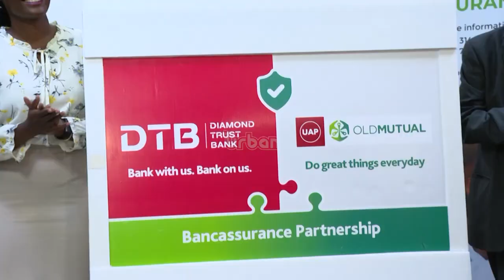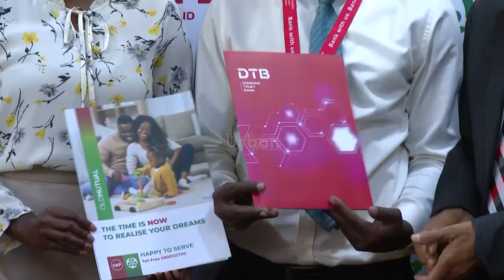Bancassurance to grow insurance